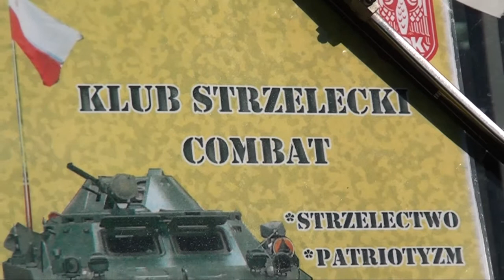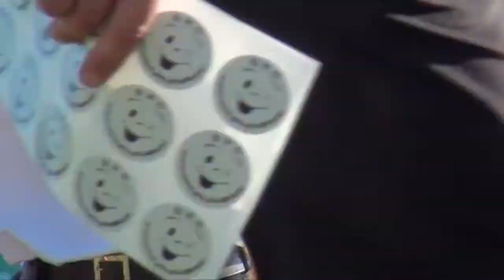Relacja ze Sportowej Soboty i Bezpiecznego Festynu Złotowianki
Prezentujemy wideorelację ze Sportowej Soboty i Bezpiecznego Festynu Złotowianki. Muzykę użytą w filmie stworzył LukHash (SH music), są to kawałki "Stand Alone" oraz "Tonight".